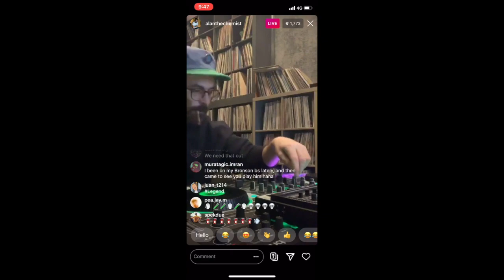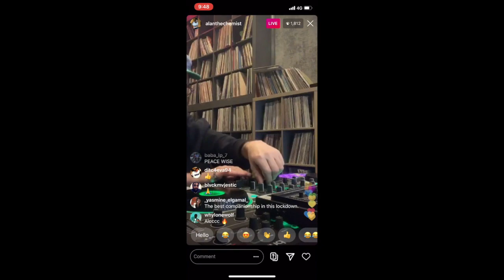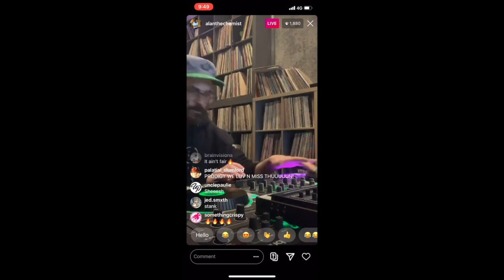Prodigy of Mobb Deep - Unreleased 2020 Pt. 2 (Prod. The Alchemist)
Alchemist played this on his IG Live